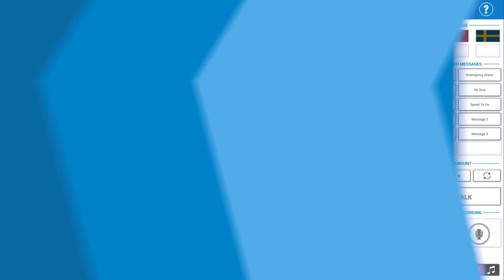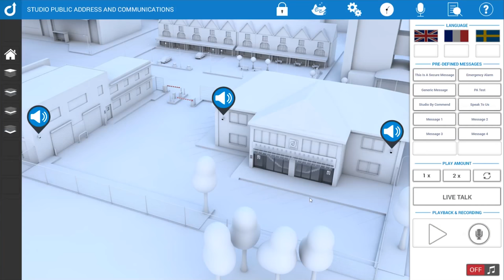Studio Shorts - Visualisation - Using PA Zones to send Audio Messages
Episode 2 - In this Studio Short Video we take a look at the workflow inside of the visualisation module for selecting one or more PA zones and sending pre-recorded audio messages to them.

Please let us know if you have any feedback.